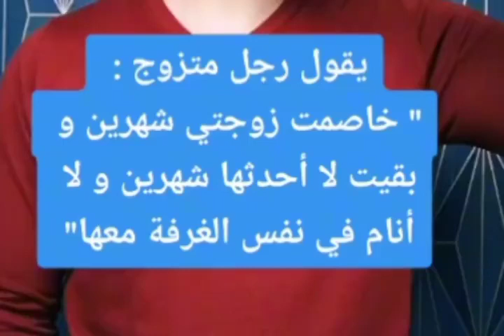جرح القلب 😔كسر_الخواطر